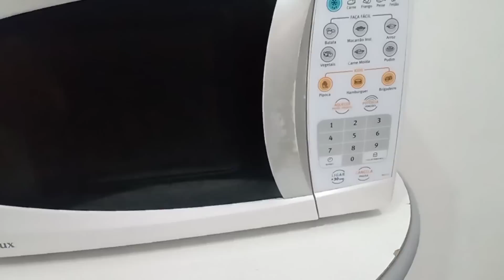1 SEMANA SEM LIMPAR A CASA E FICOU ASSIM 🤮 FAXINA COMPLETA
Seja bem vindos a mais um vídeo no canal❤️

Me sigam no Instagram 👇
bem vindos a mais um vídeo no canal❤️